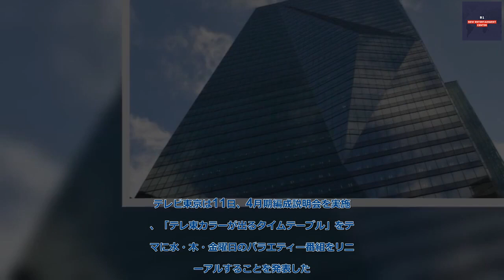B1- テレ東、バラエティー番組刷新 内村光良MC『何を隠そう…ソレが!』スタート 『有吉木曜バラエティ』『デカ盛りハンター』リニューアル